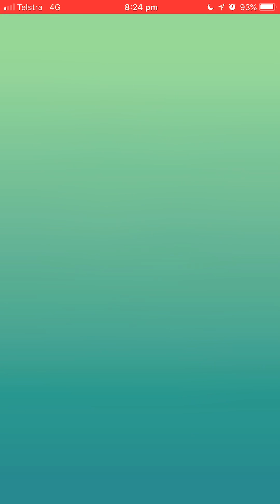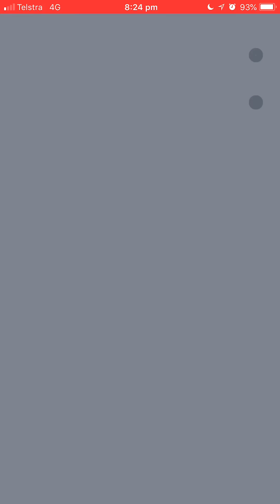Pokémon Go - Level 3 Raid - Porygon